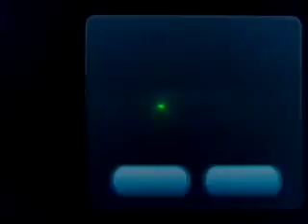Let's Play Super Luigi Galaxy Part 26 The Fate of The Universe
Part 26 The Fate of The Universe